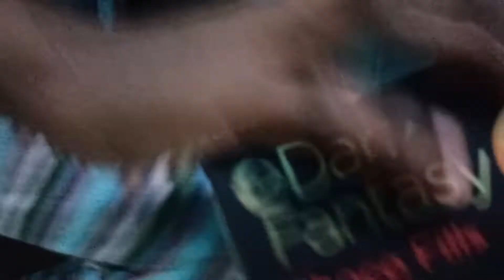Playing with Argun 🐶